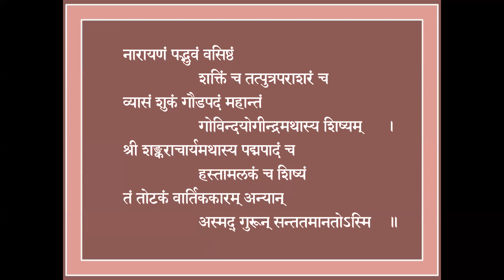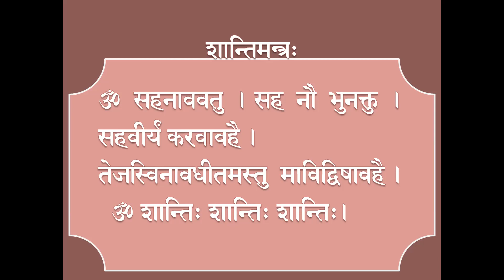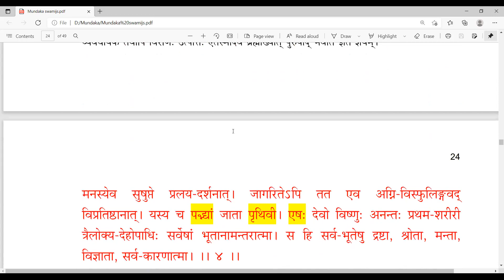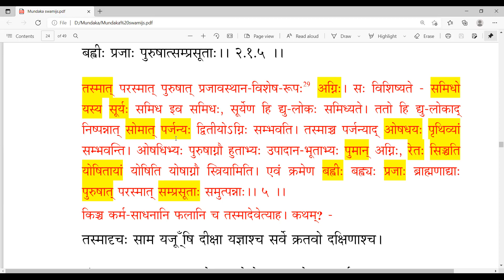73 Mundaka Upanishad